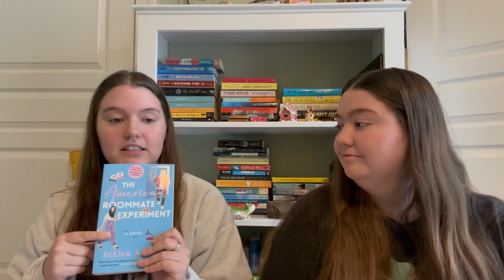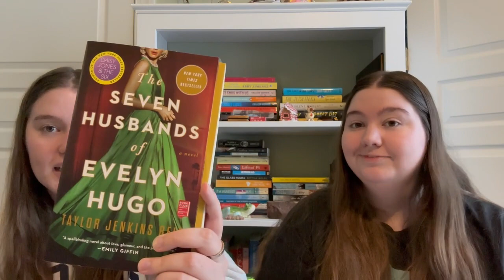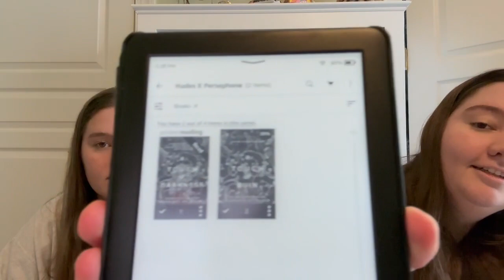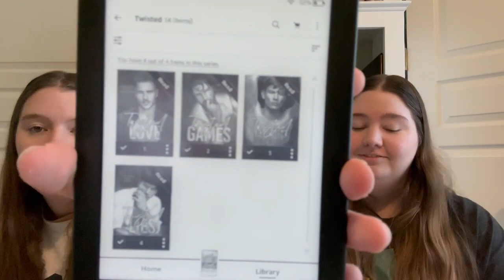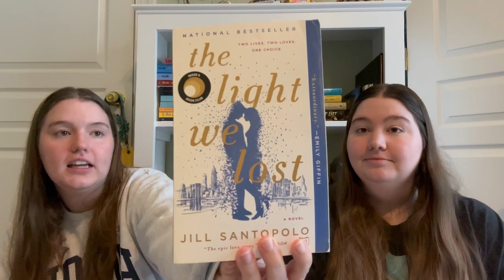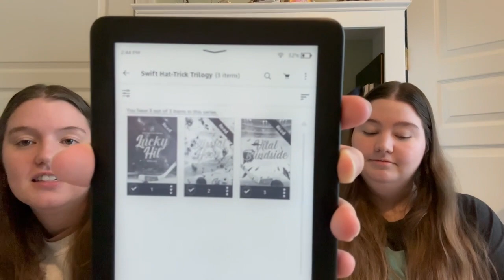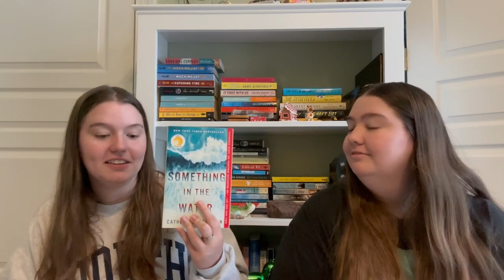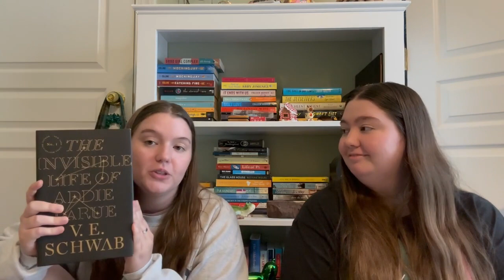Book Recommendations I Favorite Authors, Series and Tropes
WELCOMEEEEEEEEE TO ANOTHER BOOK VIDEO!
I know it's been a while since I have posted some book content. my bad! This week Savannah and I dive into our favorite books, authors, series and tropes!! We both LOVE to read so this was super fun for us to do! Let me know if you like this type of content!!
In the video, I mentioned I am not on social media but I finally joined!!! I know it was honestly terrifying for me! I know I post on YouTube but for some reason it feels different with other platforms. Anyway. I am now on Pinterest, Instagram and Tiktok! Links are in the bio!

Sports Romance:
The Deal
The Cheat Sheet
From Lukov with Love

Historical Fiction:
Park Avenue Summer
Cocoa Beach

Young Adult:
The Naturals Series
The Hunger Games Trilogy

Slow Burn:
You Deserve Each Other

Thrillers:
Something in the Water
The Last Mrs. Parrish
The Couple Next Door

2 of Savannah's favorite books of all time:
Where the Crawdads Sing
The Invisible Life of Addie LaRue